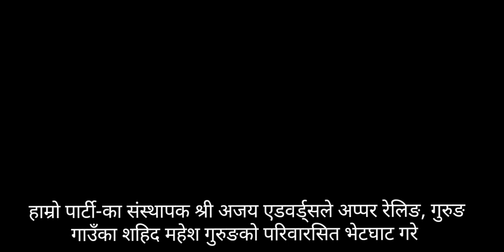अजय एडवर्ड्सले अप्पर रेलिङ, गुरुङ गाउँका शहिद महेश गुरुङको परिवारसित भेटघाट गरे।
अप्पर रेलिङ, गुरुङ गाउँका शहिद महेश गुरुङ जो २०१७-को गोर्खाल्याण्डको मांगमा गरिएको जनआन्दोलनमा आफ्नो प्राण त्याग गर्न परेको थियो जहाँ आज हाम्रो पार्टी-का संस्थापक श्री अजय एडवर्ड्स उनको परिवारसित भेटघाट गरे अनि बिगत २०१७-मा भोग्नु परेको अबोप्रान्त हाम्रो जातिले कहिले भोग्नु नपर्ने कुराहरू राखेँ अनि भविष्यमा कुनैपनि आमाले आफ्नो छोरोहरु गुमाउनु नपर्ने स्थिति कायम राख्ने कुराहरु उक्त शहिद परिवारसित राखेँ।उक्त शहिद परिवारलाई त्यसताक  छोरोको बलिदानको सट्टा दुई लाख दिइएको थियो तर परिवारले पैसा लिन नमानेको किनकि आफ्नो स्वाभिमानमा रहेको परिवार तथा आफ्नो छोरोको बलिदान त्यसै पैसाको लागि गरेको होइन जाति अनि माटोको निम्ति गरिएको थियो भन्ने कुरोहरु जानकारीमा आएको छ।
    साथै अप्पर रेलिङ गुरुङ गाउँका युवाहरुद्वारा भब्य स्वागत जनाए अनि उनको साथमा साथ मिलेर पुरै गाउँको भ्रमण गराएँ।